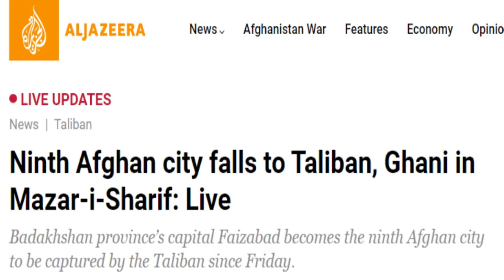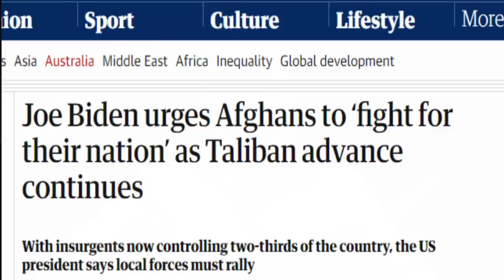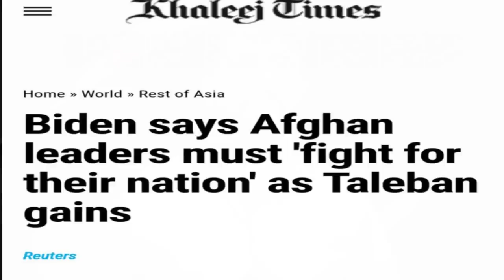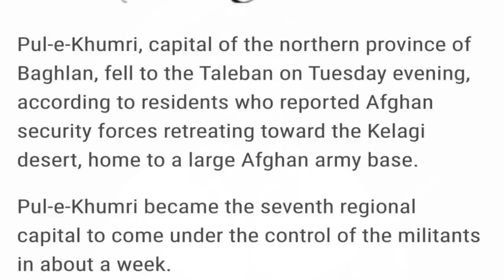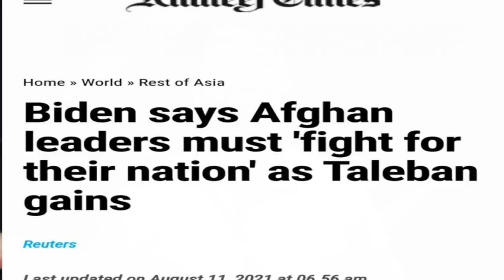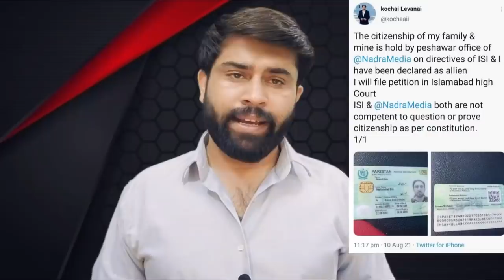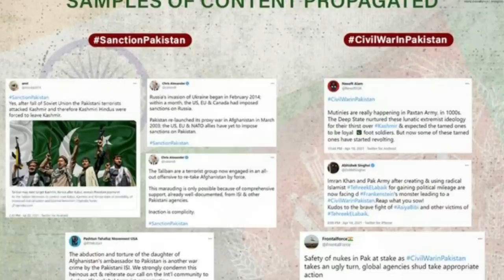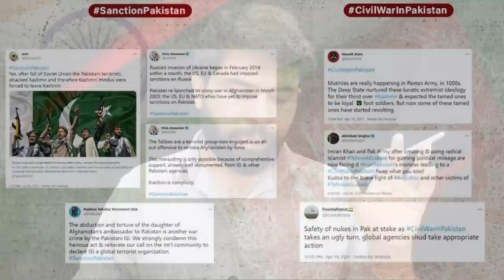Major Setback For Ashraf Ghani & Other Group's Makes New Development&Looking To Inida | Faisal Tarar